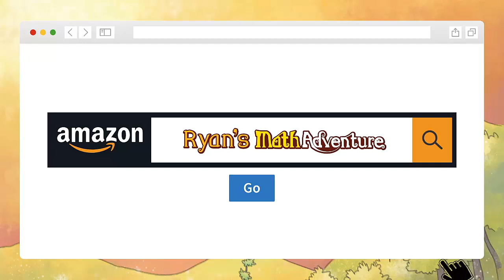Learning Math | Let's learn how to Add by 6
📚Let's learn how to addition with Ryan's friends!
This is table of 6 to 12 👩‍🏫